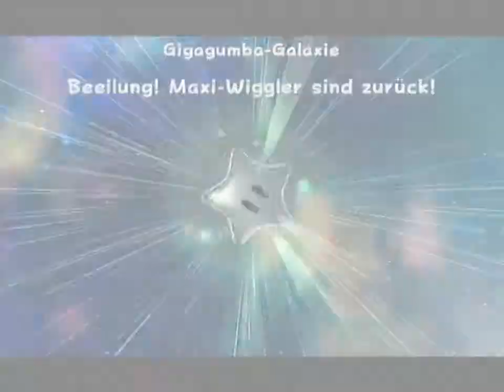Let's Play Super Mario Galaxy 2 Part 21 Und wieder nur auf die Unschuldigen!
Herzlich Willkommen zu Let's Play Super Mario Galaxy 2 dem grandiosen Nachfoger von Super Mario Galaxy 1 und allen anderen Teilen der Serie. Nach dem durchschlagenden Erfolg des ersten Teiles (Spiel des Jahres von wann auch immer^^) steht Teil 2 dem ersten in nichts nach, außer vielleicht ein wenig in der Originalität.

Nichts destotrotz ist es ein grandioses Spiel dem Ich mich in diesem Let's Play widmen werde. Ziel sind die 100% wobei die "Zusatzsterne" die am Ende nochmal dazu kommen noch nicht unbedingt dazu gehören, das wird sich noch über die Zeit zeigen, aber bis dahin ist ja noch viel Zeit und hoffentlich ganz viel Spaß im Raum!

Aufnehmen tue Ich das ganze mit der Haupauge HD PVR und nutze ein Blue Yeti Mikrophon.